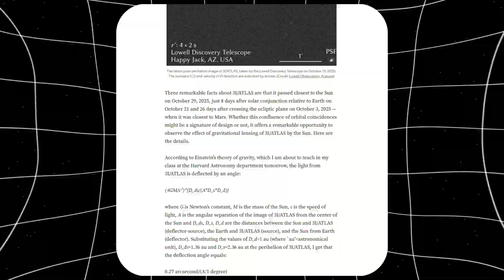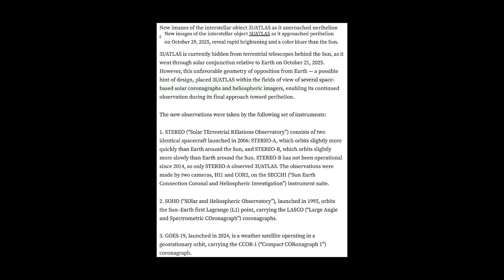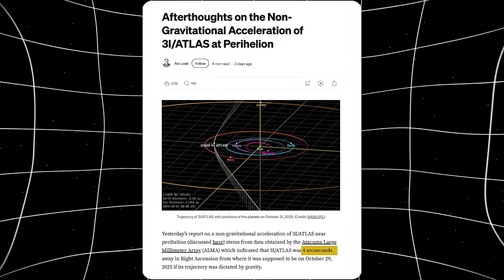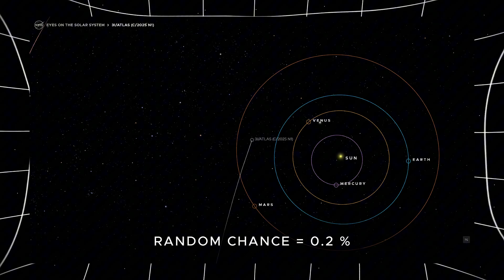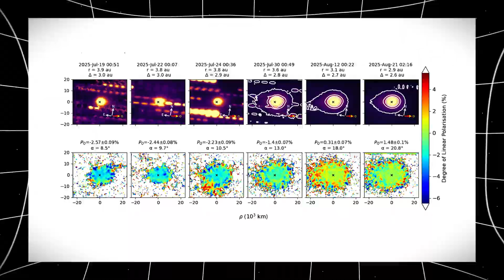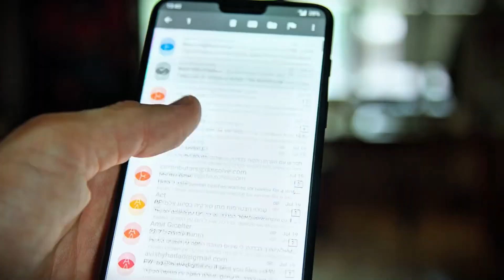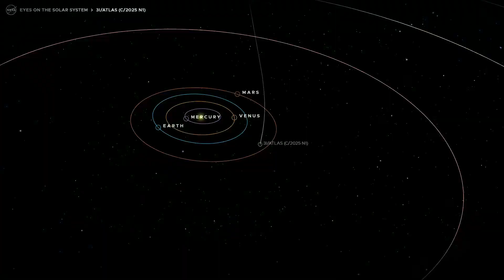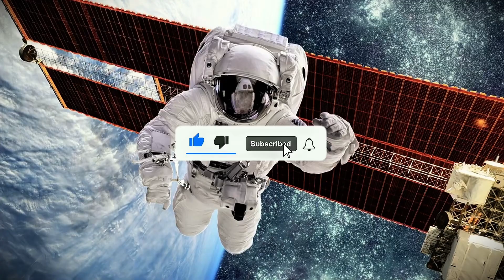3I/ATLAS: NEW Anomaly IDENTIFIED in ATLAS During PERIHELION - It's Very Close | Beyond Orbit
On October 31st, 2025, the interstellar object 3I/ATLAS reappeared—four arcseconds off its predicted path. That’s not a telescope glitch. That’s real displacement. According to Harvard astrophysicist Avi Loeb, the deviation is far too large to be explained by normal comet behavior or solar radiation pressure. If this were caused by outgassing, the object would’ve had to lose over five billion tons of mass—creating a massive debris cloud easily visible by now. But there’s no sign of it.

In his latest paper, “Gravitational Lensing of 3I/ATLAS by the Sun”, Loeb reveals that Einstein’s lensing effect can only explain a tiny fraction of the observed shift. That leaves one possibility: non-gravitational acceleration without mass loss—something natural physics can’t explain.

As December 19th approaches—when 3I/ATLAS makes its closest pass to Earth—every major telescope on Earth and in orbit will be watching. If the expected coma appears, it’s a strange comet. If it doesn’t, we may be witnessing the 10th anomaly—evidence of artificial propulsion.
Could 3I/ATLAS be more than a comet? Watch the full breakdown and decide for yourself.